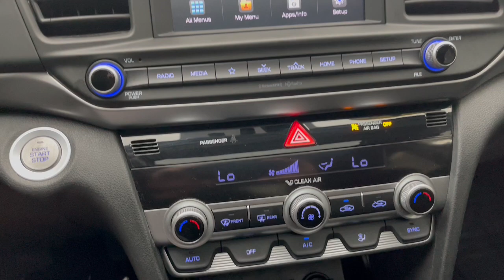2020 Hyundai Elantra Value Edition OH Troy, Dayton, Tipp City, Piqua, Casstown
Pre-Owned 2020 Hyundai Elantra Value Edition available at Dave Arbogast Buick GMC located in 3540 S Co Rd 25A, Troy, OH, 45373. Servicing the Troy, Dayton, Tipp City, Piqua, Casstown area.
Please mention the stock 34029C when you contact the dealership for this vehicle.

You'll have love at first sight with the   2020  Hyundai Elantra.  This energetic and feature-packed Elantra delivers the style and convenience you need to make driving a soothing part of your busy day. From its sculpted, modern looks to its refined ride and tech-savvy approach to safety and infotainment, this compact sedan represents an exceptional value.  These are just some of the great options this vehicle comes with: Apple Carplay®/Android Auto®, Sun/Moonroof, Navigation System, Keyless Entry, Heated Mirrors, Satellite Radio, Back-Up Camera, Steering Wheel Audio Controls, Bluetooth®, Blind Spot Monitor. Feel the good energy that permeates this innovative Elantra. Treat yourself to a test drive today. Our staff will toss you the keys and give you an outstanding customer experience.